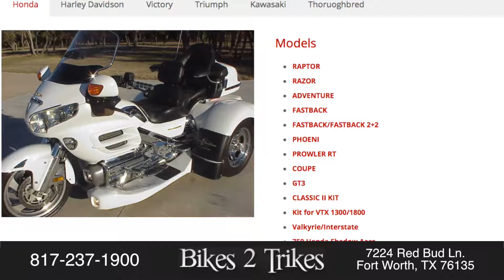Trike Motorcycles - Fort Worth, TX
WE CAN TRIKE YOUR BIKE OR WE HAVE COMPLETED TRIKES FOR SALE

We specialize in converting Honda and Harley bikes to trikes. We are a Motor Trike Factory Trained and Certified dealer and are members of the Better Business Bureau with no complaints.

OUR COMPANY
We are a family owned and operated Christian firm. We take pride in our work and do not rush through conversions just to get them out of the shop. We do not put our name on any trike until we make sure it is right. Sometimes it takes a little more time and effort because we do whatever is necessary to make sure it is done correctly. We feel you should be able to leave our shop with a new conversion and ride it across country without worry. We test drive every conversion to make sure it is perfect. We want to earn your trust and referral business. Word of mouth is our greatest advertising tool and there is only one way we can benefit from referrals and that is to earn your trust. It is our goal to make every transaction with the utmost integrity so you will send your friends to us for their trike needs.

THE CONVERSION PROCESS
It takes about 3 to 4 weeks to get the kit built and installed. Each one is designed specifically for your bike. Many times it depends on what accessories are on your bike and or what accessories you would like us to install on your trike as to what the installation time is. The paint will be perfectly matched to your factory paint on your bike. We can also match custom paint jobs.

Motor Trike conversions have a 3 year 60,000 mile nation wide warranty. Naturally we service them here as well. However, if you should move or if you are traveling and have a problem there is a nationwide network of dealers to service your trike.

TRIKES FOR SALE
We also sell completed trikes. We normally have completed Honda and Harley trikes in stock for those who wish to start enjoying the ride immediately. We often have Honda Goldwing bikes in stock that we can convert and custom build to your specifications. We have custom built trikes for many people with disabilities or who have special needs. So just like the burger place, “you can have it your way”